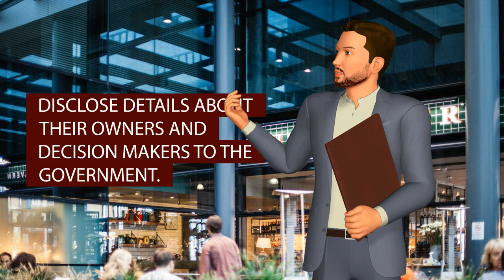How Restaurant Owners Can Avoid PERMANT Closure With The Corporate Transparency Act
Restaurant owners, are you ready for the Corporate Transparency Act (CTA)? Starting January 1, 2024, new reporting requirements go into effect, and failing to comply could mean $500 daily fines or worse. Watch this video to learn what the CTA is and how it impacts your restaurant.